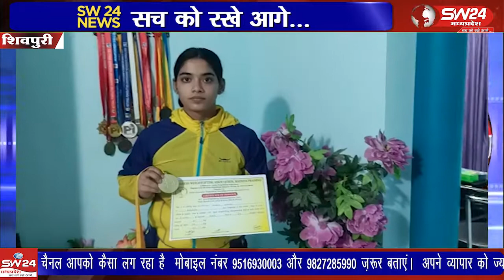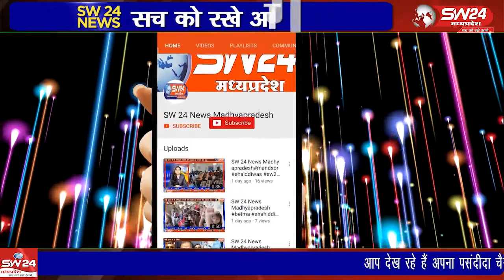स्टेट वेटलिफ्टिंग चौंपियनशिप इंदौर मैं शिवपुरी से जूनियर वर्ग में मुस्कान शैख ने इस वर्ष भी कुल 127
स्टेट वेटलिफ्टिंग चौंपियनशिप इंदौर मैं शिवपुरी से जूनियर वर्ग में मुस्कान शैख ने इस वर्ष भी कुल 127 किलो वजन उठाकर गोल्ड जीता है। मुस्कान पावर लिफ्टिंग में भी कॉमनवेल्थ गेम्स में अपना प्रदर्शन करने जा रही ह
शिवपुरी से युसूफ खान की रिपोर्ट